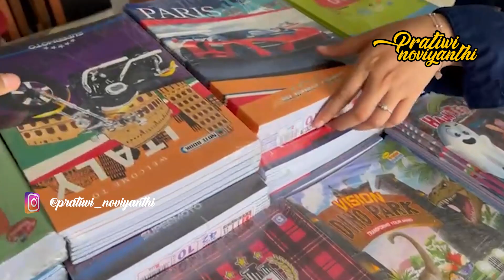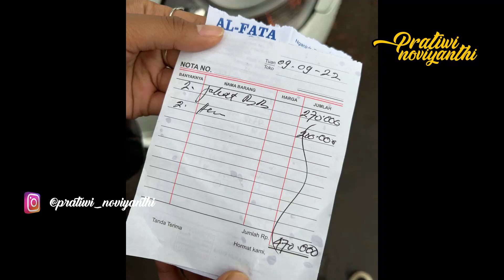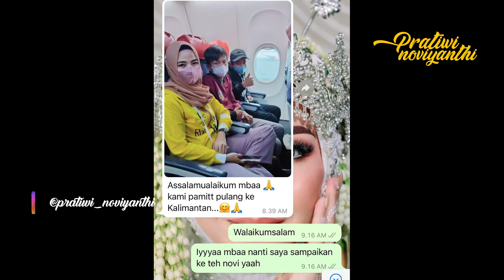TANGIS PECAH SAAT KAKAK BERADIK INI BERPAMITAN !! SEMOGA TIDAK ADA KEK3R@SAN LAGI !!